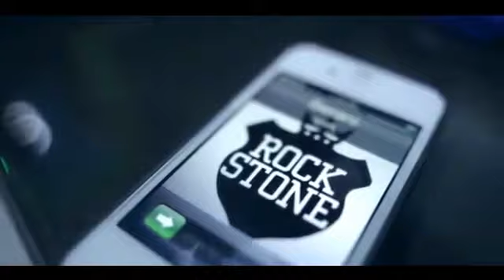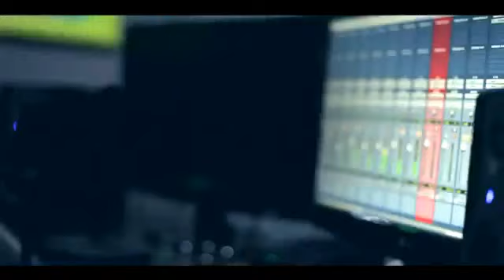Serani Ft Deep Jahi - Paper Medley (Official Video)